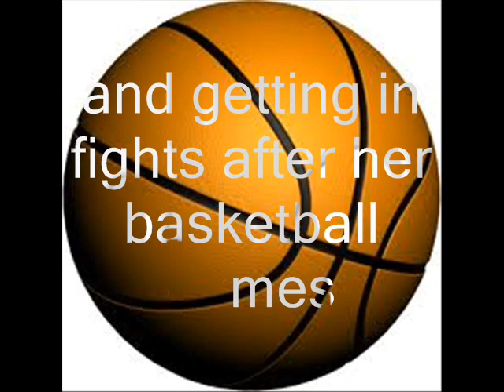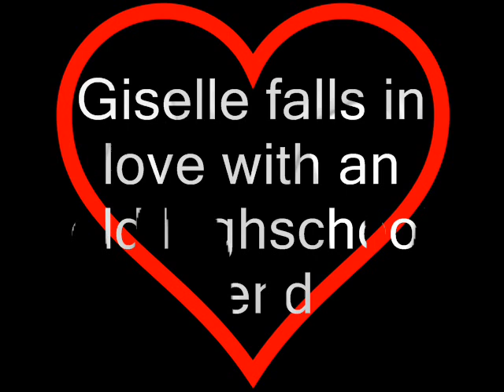skinny movie.wmv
SHelby